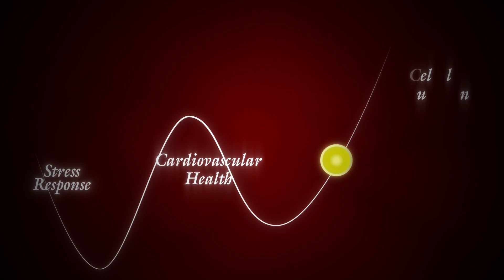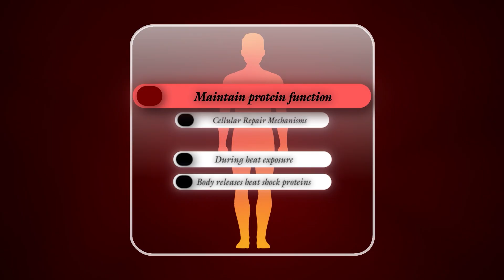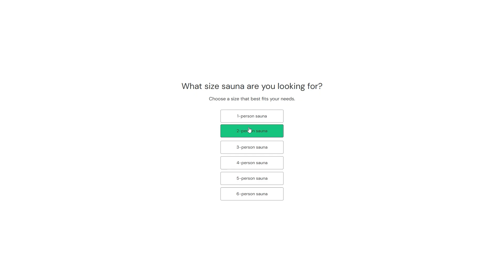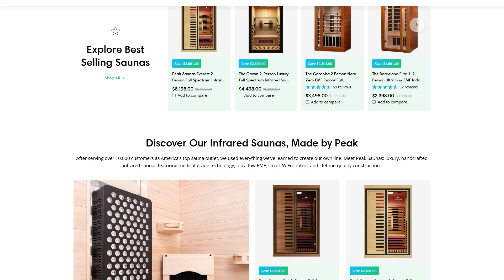What Happens to Your Body after 30 Days of Sauna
Ever wondered what consistent sauna use can really do for your body and mind? In this video, we break down the powerful changes that can happen after 30 days of regular sauna sessions, from improved cardiovascular health and detoxification to enhanced recovery, better sleep, mental clarity, and even fat loss.

Try our Sauna Quiz Selector for a 200$ Discount!

VIDEO CHAPTERS

0:00 - Introduction
0:46 - Days 1-10: Nervous System Adaptation
1:59 - Day 10: Cardiovascular Changes Begin
3:44 - Day 20: Cellular Level Changes
5:15 - Three Main Adaptation Phases
6:01 - Infrared Technology Benefits
7:21 - Choosing the Right Sauna